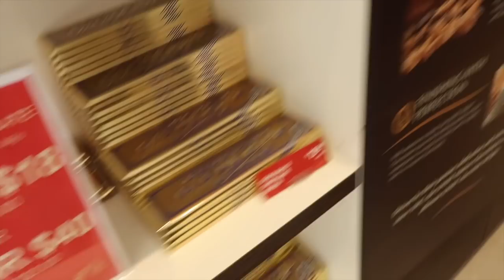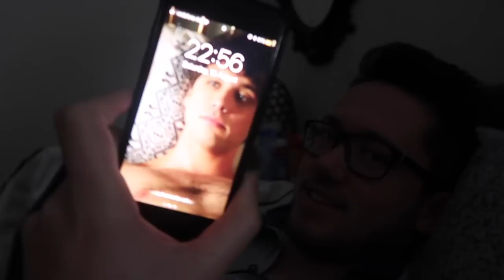♡ Suit Shopping + Best Burger Place! (18.08.18) | Amy's Life ♡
♡ Suit Shopping + Best Burger Place! (18.08.18) ♡

Willetton
WA
Australia
6955